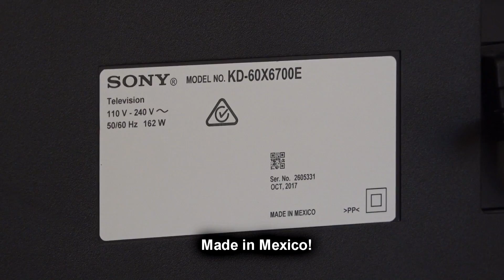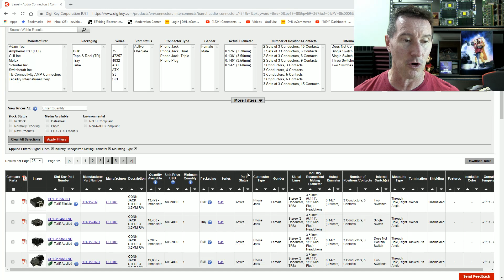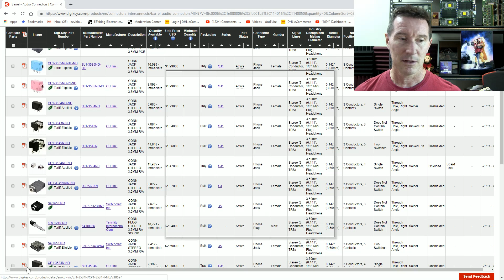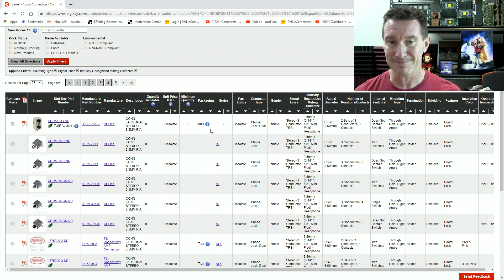EEVblog #1195 - Sony 4K 60" LCD TV Audio Repair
Mrs EEVblog broke the headphone socket on Dave's Sony TV. Soldering iron time.
Special guest appearance by Sagan!

Litecoin: ML7oQokTwB38bgzzjLDbRV97HKAHuwRfHA
Ethereum: 0x11AceA38DCA9DbFfB4F35f3F746af65F9dED28ce